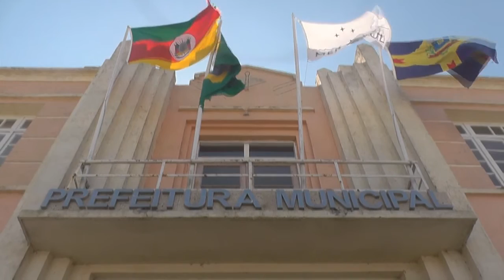PREFEITURA DIVULGA LISTA DE APROVADOS DO CONCURSO PÚBLICO 2016.